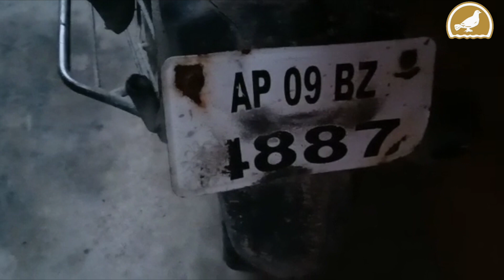Cordon and Search operation in Bahadurpura Limits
Cordon and Search operation in Asad baba Nagar under Bahadurpura limits.